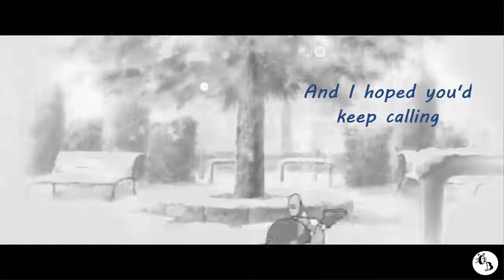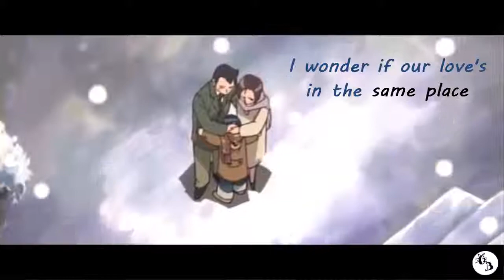[AMV] Aiko Senoo-DoReMi | Come Back Home (KaiBlu)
Uoloe e tiupau!!
Esta vez os traigo un AMV especial que me ha costado mucho de hacer porque cada 5 segundos tenía que parar porque las lágrimas no me dejaban ver :,)
Espero que os guste, y que conozcais a esta niña, mi hija, a la que adoro tanto y que fue mi infancia.

Canción: Come Back Home